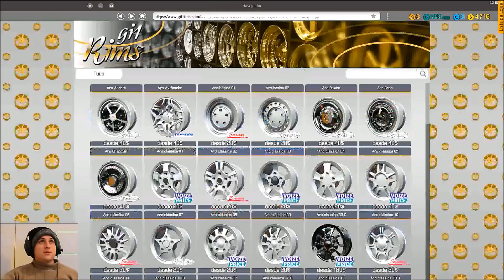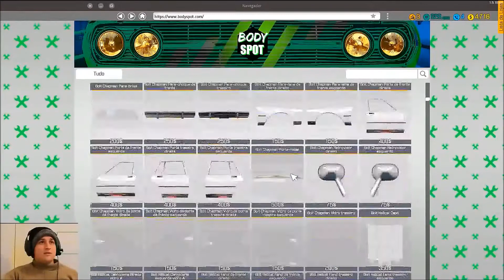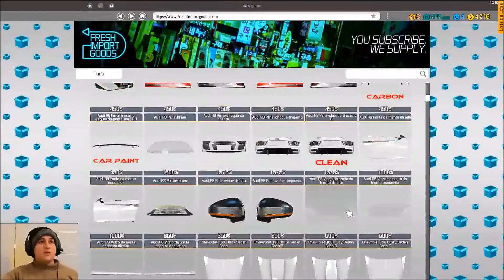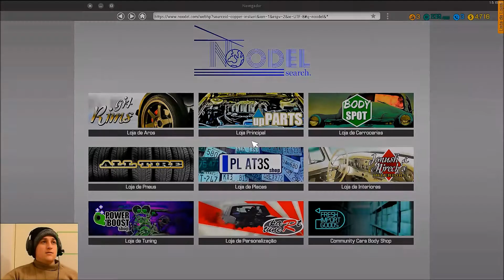PRIMEIRA VEZ CAR MECHANIC SIMULATOR 2018 - APRESENTANDO O JOGO - PT-BR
PRIMEIRA FEZ JOGANDO CAR MECHANIC SIMULATOR 2018, VIREI MECÂNICO DE CARRO..

PC GAME
JOGO CARRO PC
JOGO SIMULAÇÃO PC

TMJ GALERA .DEUS ABENÇOE A TODOS...